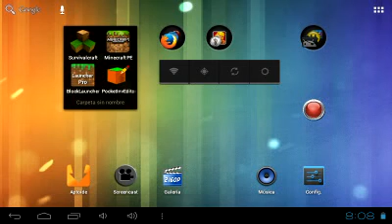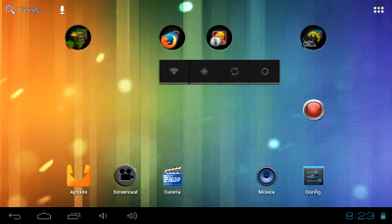Mapas para minecraft pocket edition 0.8.1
Muy buenas gente de youtube hoy les traigo un nuevo mapa para minecraft pocket edition 0.8.1 de porkour muy genial sorry por la calidad de imagen y audio. Tambien le dejare eñ link de descarga y el canal del creador

Aqui mi correo por si me quieren enviar su mapa!!

Espero que aya gustado este video aqui abajo estarasn mis redes sociales u demas nombres de usuarios por si me quieren enterarse sobre mas cosas del canal o simplemente jugar conmigo.
Bueno aqui dejo el link de mi pagina en facebook hay publicare mas que todo noticias sobre minecraft pe anuncios ahora de juegos y demas espeo qie les guste y regalenme un like:

Aqui tamboen dejo mi cuenta en twitter por si me quieren seguir hay publicare cosas rapidas de minecraft o de android:

Aqui tambien les dejo lo que mi cuenta en taringa por si me quiren seguir hay subires las apks de las aplicaciones:

Tambien les dejo lo que son mis demas usuarios en otros juegos
Critical Strike Portable;
Sanscraft

PixelGun 3D
Sanscraft

Tag de los Plays on Realms por si me quieren meter por si quieren hacer una serie o simplemente jugar es :
Oktutoriales11

Nombre de los juegos del hambre:
Sanscraft01

Por si quires mas videeos te dejo los links de todo el cotenido:-)